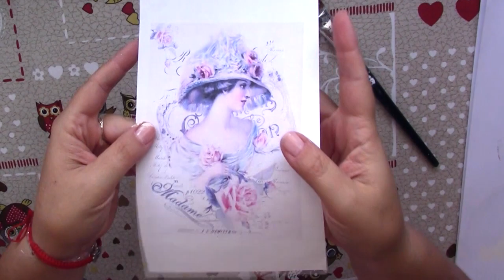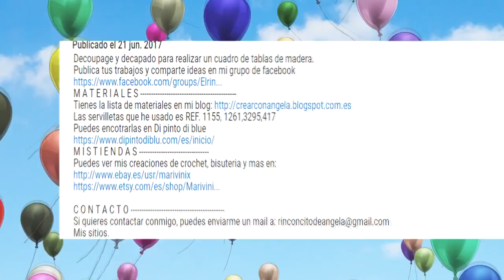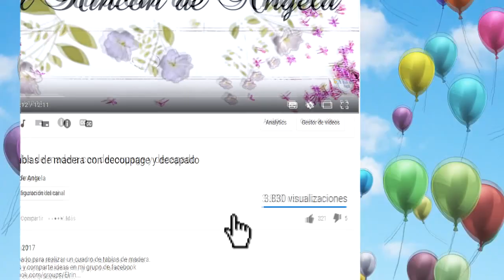Manualidades -Tabla de madera decorada con decoupage y perlas liquidas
→MIS TIENDAS